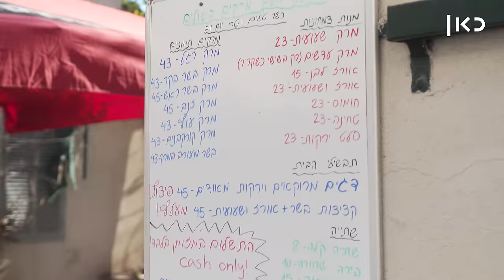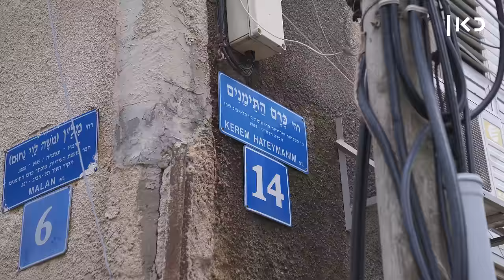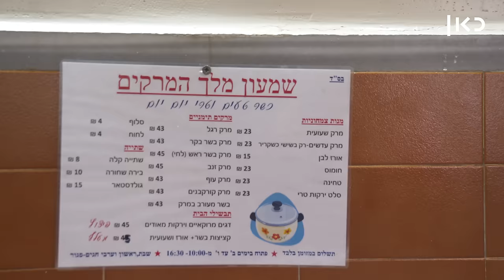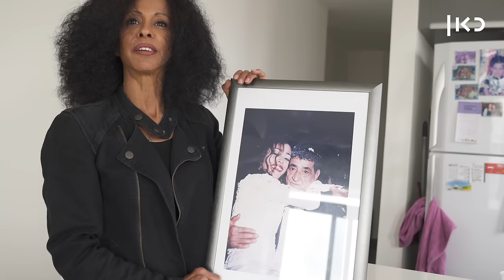דוקותיים | יונית סעדה היא מלכת כרם התימנים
כאן | יונית סעדה עובדת במסעדת המרקים של כרם התימנים כבר 40 שנה, מאז שהיתה ילדה. היא החליפה כמה בעלים, אבל את העבודה היא לא מתכוונת להחליף, כי זו המסעדה המיתולוגית של אבא שלה עליו השלום.

בימוי: איתי אשר
צילום: יאיר צימרמן, מתן תמרקין
עריכת וידאו: רונה פפר
עיצוב ואנימציה: גלעד בן חיון
הפקה: סופי לבק
מיקס סאונד: אווה ספיטקובסקי